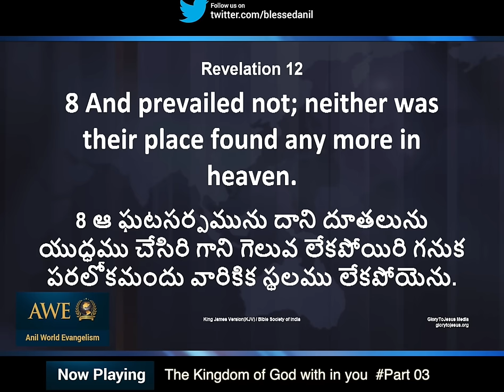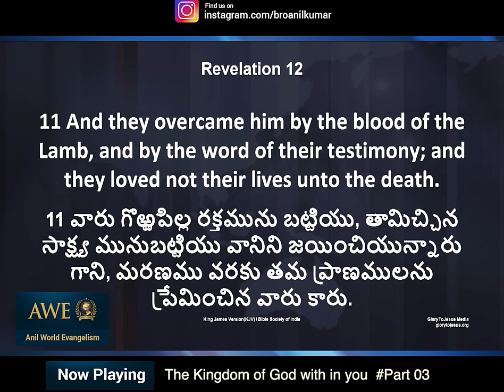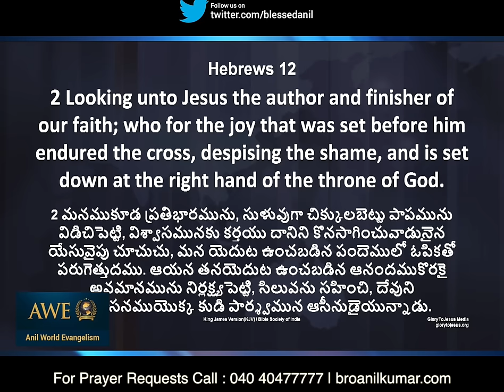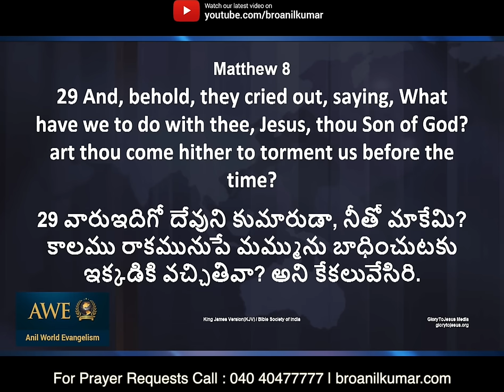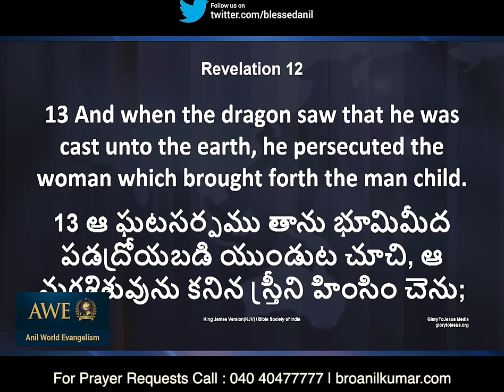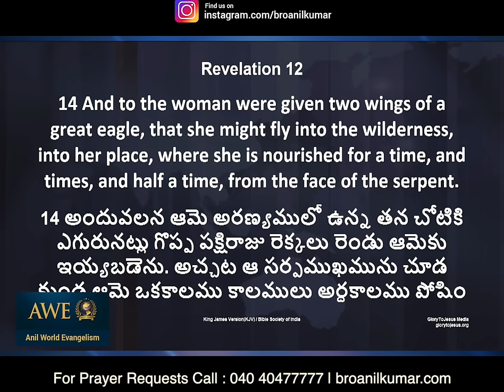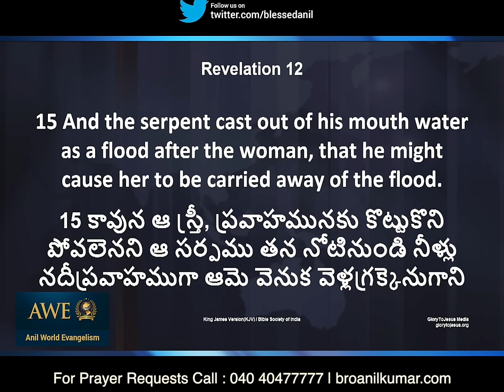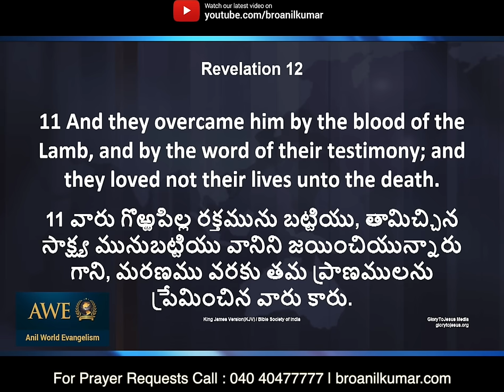Bro Anil Kumar TV Message - Part#3